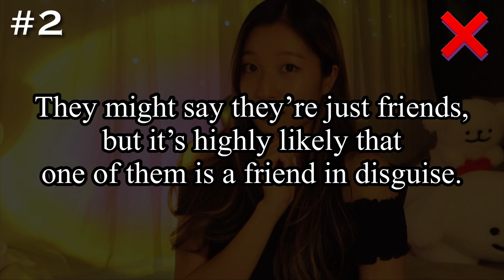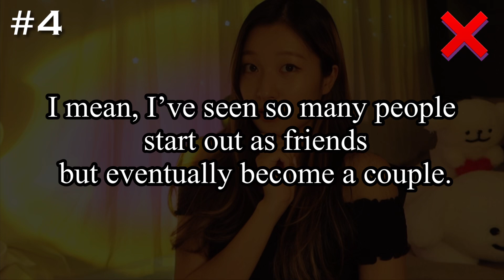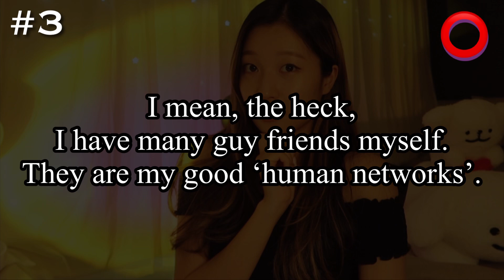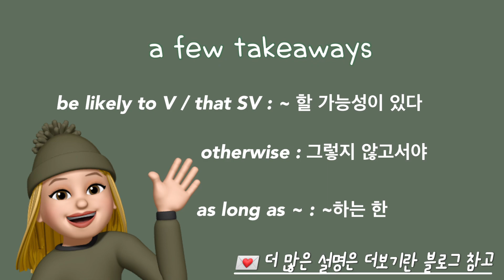[Day49] 위장남사친, 여사친 영어로? 남녀사이 친구 될 수 있다 없다 영어로 논쟁 이기게 해드릴게요 🙋🏻‍♂️🙋🏻‍♀️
✅ 타임스탬프
00:00 오늘의 주제, 진행 방법
00:45 A 자막 없음
01:25 B 자막 없음
01:56 A 한영 자막
02:36 B 한영 자막
03:07 A Speaking Drill
04:27 B Speaking Drill
05:25 A 스피드 업!
05:53 B 스피드 업!
06:12 Takeaways

영한 대본 + 표현에 대한 설명 + 영작 연습용 한국어 자막 무료 배포합니다!

영상 아래 Thanks 탭을 통한 작은 후원 감사드리겠습니다 😊 ❤️